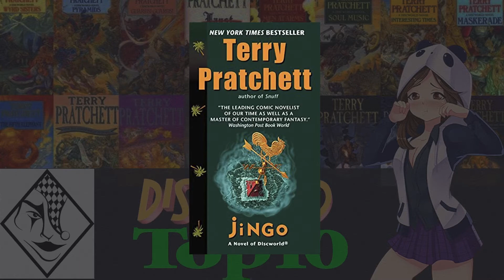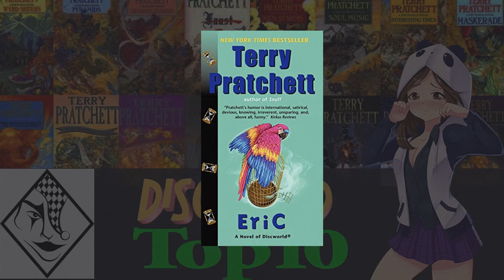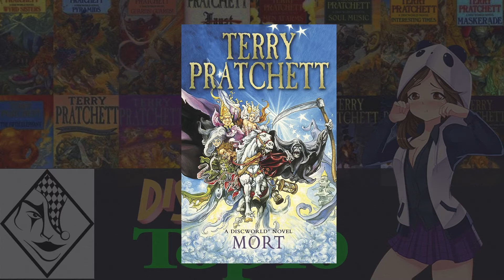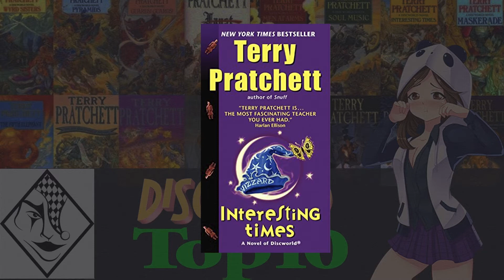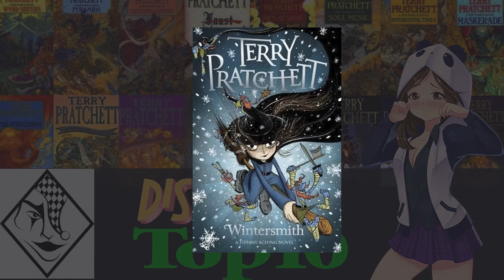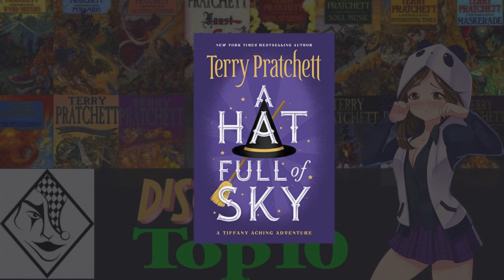The Top 10 Discworld Novels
Today, Elaine shares what she feels are the top 10, or best, Discworld novels. What makes her list and why? Let's find out!